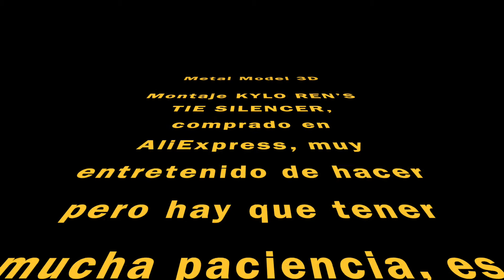Maqueta Metal Model 3D Montaje KYLO REN’S TIE SILENCER